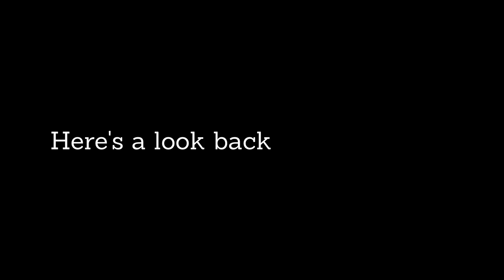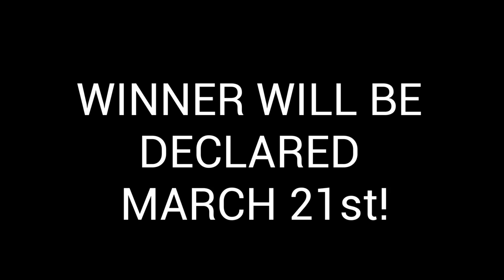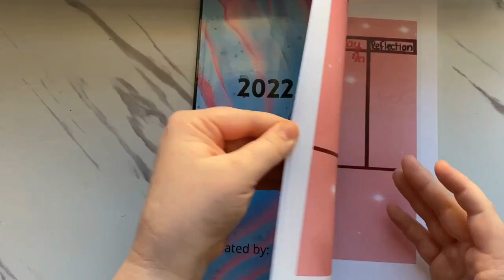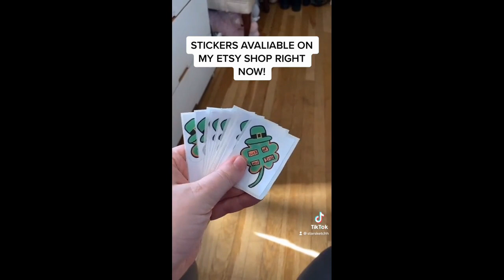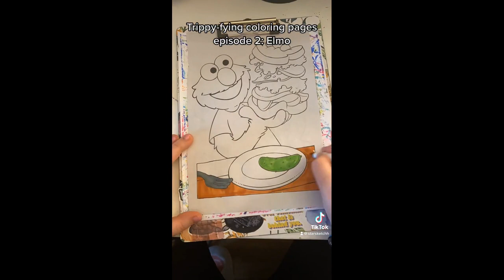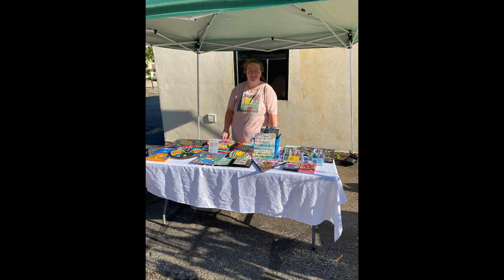HAPPY SECOND BIRTHDAY TO STARSKETCHH! (AND GIVEAWAY!)